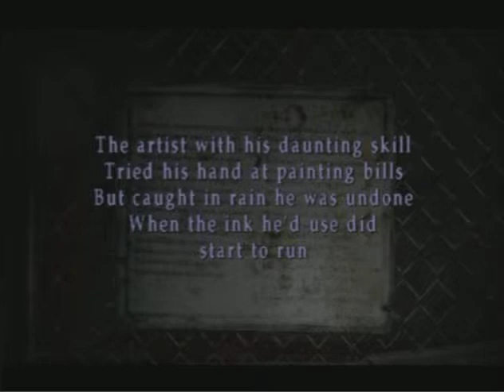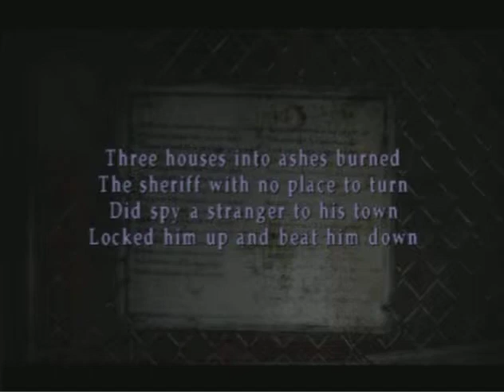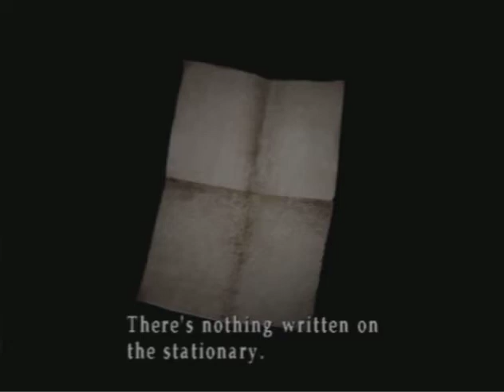Let's Play Silent Hill 2 Episode 13: Heeding the Call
James descends deeper below the historical society he begins to encounter more strange imagery. This isn't just his own hell he is walking around in. Angelia and Eddie are trapped too. Plus, Maria is beginning to exhibit strange behaviors.